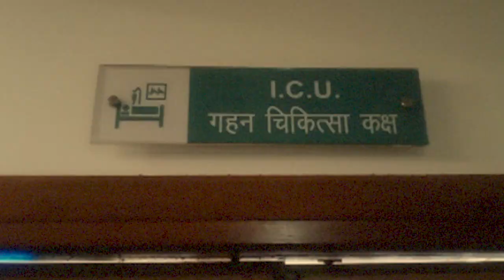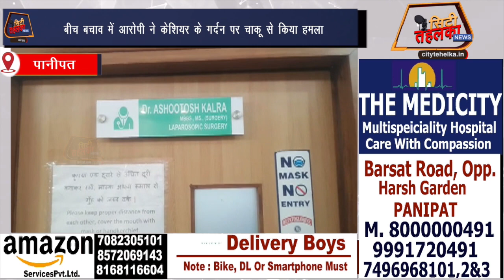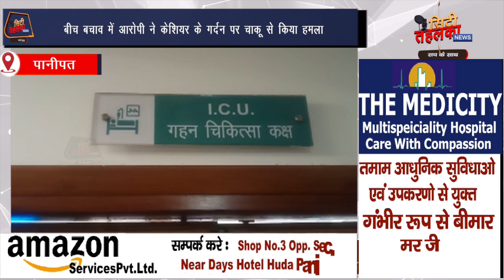LIFT देने वाले सावधान, LIFT देना पड़ा महंगा, बैंक क्लर्क के साथ हुआ कुछ ऐसा देखिए पूरी खबर